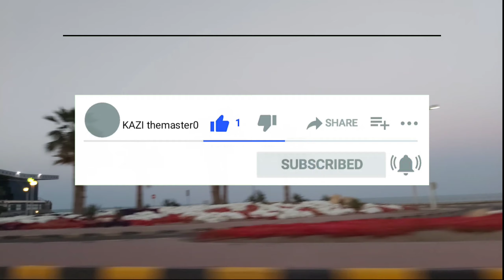New Romantic Ringtone 2021, New Hindi Ringtone 2020, Best Mobile Ringtone, Latest Ringtones AGM Tone